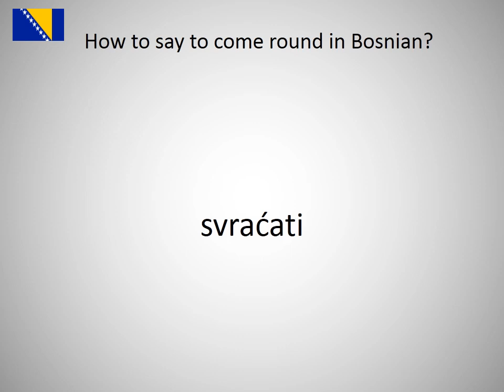How to say to come round in Bosnian?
How to say to come round in Bosnian? Learn the pronounciation to come round!